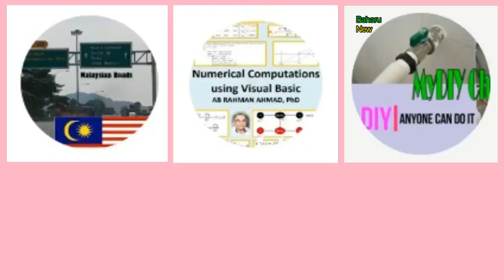V58: Kuala Lumpur-Putrajaya,No Toll,Tun Razak,Yew,Sg.Besi Roads,KLS Expwy, BJH,Jalan Utama, E9,E26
Kuala Lumpur - Putrajaya

Maps : Courtesy of Google Maps / Peta: Ihsan Peta Google
Road signs/Numbering: Courtesy of PWD & MHA, Malaysia
Papan tanda /Nombor jalan: Ihsan JKR & LLM, Malaysia
Musik / Music: Eric Clapton & Friends - Crossroads

The video was recorded on 26 January 2020, Afternoon.

Driving on Expressway is much faster but it costs more.  This video presents no toll routes between Kuala Lumpur and Putrajaya. The section to look for is Route 217 Bukit Jalil Highway (BJH), prior to reaching Sg. Besi Toll Plaza. Then go onto Jalan Serdang Raya, Utama, Main (3215) Roads before turn right to join Sungai Besi Expressway (SBE), E9. From E9, straight ahead and follows the direction to South Klang Valley Expressway (SKVE), E26 to Putrajaya.

Details route is as follows.